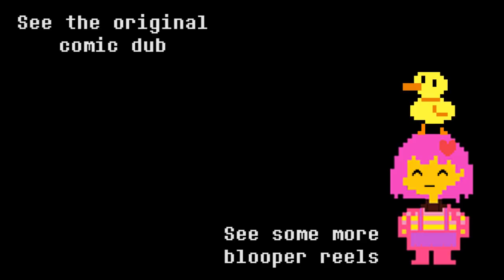Bloopers for Soulfell Part 7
I took much too long in releasing the bloopers for my last comic dub. I deeply apologize. XD There weren't even that many bloopers in the end. Adam made a couple mistakes, but Annette's bloops were the funniest, so this is a video just for her. Thanks for making me laugh with your inappropriate honks, sis! XD

MY LINKS
Show me some love! Make a donation and I'll give you a shoutout at the end of my next video!